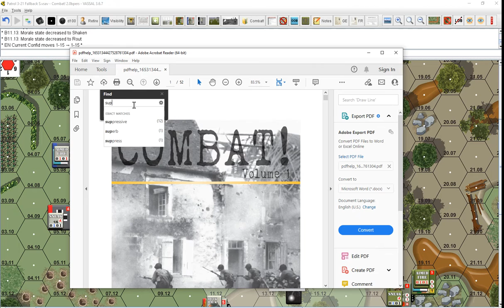Combat!2 Patrol Fallback 3 21 1945 part 2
Caught 1 German coming across the ridge. I think it will be worth 1 more turn of waiting to catch some more!